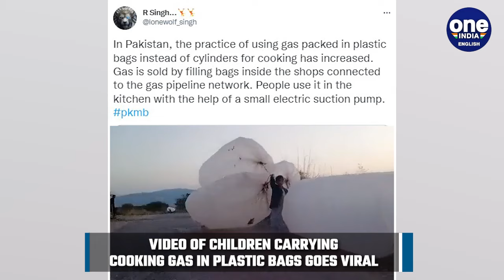Pakistan: Videos of people carrying cooking gas in plastic bags goes viral | Oneindia News *News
A viral video of children carrying huge plastic bags containing cooking gas is being widely shared in social media. The video is of Khyber Pakhtunkhwa province of the Islamic country.